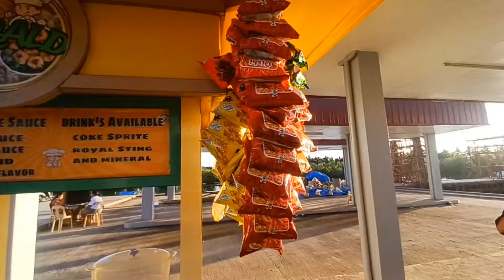Ang saya dito sa probinsya.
Ang sarap palang umuwi sa sarili mong bayan.